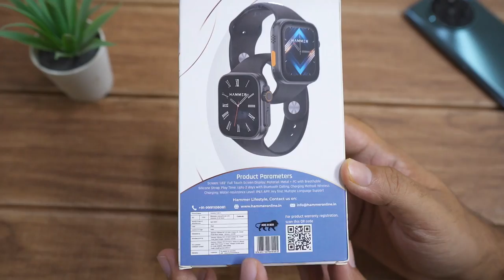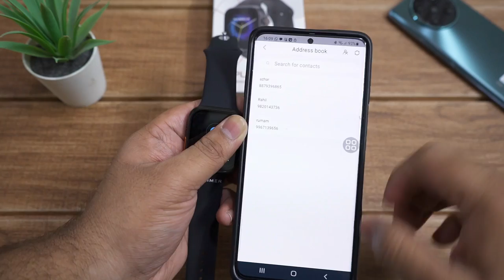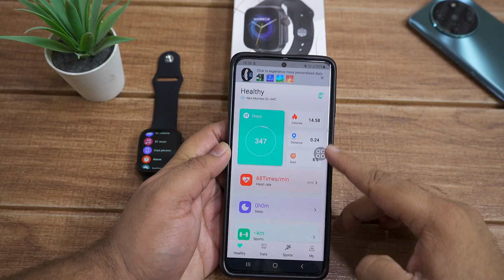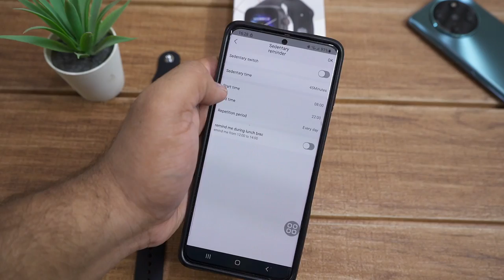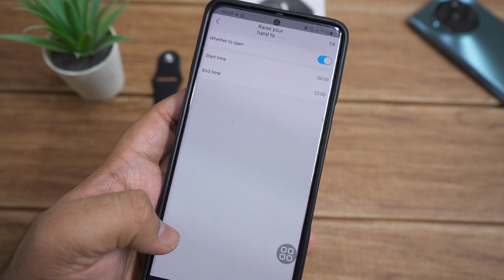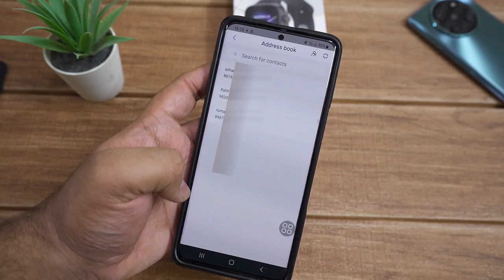Hammer Pulse X Review | 1.83” Display 🔥| IP67 Water Resistance | Bluetooth Calling For Just Rs.1,699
Introducing Hammer Pulse X, the newest Pulse series with a 1.83" display and 500 Nits brightness for style even in sunlight. theXfactor! The Hammer digital watch has a rotating crown button for menu styles and customised watch faces. It has a user-friendly interface, Bluetooth calling, Siri assistant, and quick wireless charging. It is affordable and a latest addition. Best Android smartwatch with iOS compatibility - best for both men and women at a great price. Bluetooth watch with health tracking, 50+ sports modes, IP67 resistant, and password protection. Consider the Hammer touch watch, a must-have for both men and women. Get fit with the affordable Hammer Smartwatch.

My Gears
Camera - Sony Alpha A7 Mark III